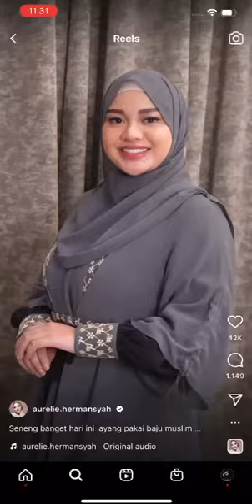Sarimbit Aden Hijab Acropolis Athena ❤️ || WA 0812-2500-0092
Marketer -10%
Reseller -15%
Sub Agen -20%
Agen -30%

"Acropolis of Athena" Aa Family Series by @a.d.e.n_hijab
(Open Pre-Order 11 - 23 Oktober 2022)

🎥 *Material : Paulista X Cerutty Babydoll*
▪︎ Paulista : bertekstur lembut, adem, tidak terawang, ringan namun tegas flowy dan tidak kusut.
▪︎ Cerutty Babydoll : karakteristik kain seperti pasir namun berserat lembut, jatuh serta mudah dibentuk.

🎥 Dress Mom
• Menggunakan kerah sanghai
• Wudhu dan busui friendly
• Kombinasi cerutty pada bagian dada dan depan
• Kombinasi renda original Aden pada bagian kerah, manset dan depan
• Saku pada bagian kanan
• Metal Tag ADEN pada manset

🎥 Outer Mom
• Desain terpisah dengan inner
• Desain outer 2 layer
• Terdapat tali serut pada bagian lengan yang bisa di adjust

🎥 Pashmina
• Mudah dibentuk dan di styling
• Finishing jahit tepi full
• All size = 180 x 73 cm

🎥 Khimar Hard pad & Soft pad
• Desain khimar 2 layer dengan cutting V
• Menggunakan pad antem
• Menggunakan softpad, dan dipercantik menggunkan logo Aa
• All size = PD 93 cm, PB 112 cm

🎥 Dress Kids
• Menggunakan kerah bulat
• Zipper pada bagian belakang
• Desain rok susun dengan kombinasi renda dan cerutty
• Desain tali serut pada bagian lengan

🎥 Khimar Kids
• Menggunakan hard pad
• Dipercantik dengan tali serut pada bagian depan

🎥 Koko Panjang, Pendek, Kids
• Model kerah sanghai
• Full kancing hidden
• Saku pada bagian dada sebelah kiri
• Detail bordir pada bagian koko depan
• Metal Tag ADEN pada saku